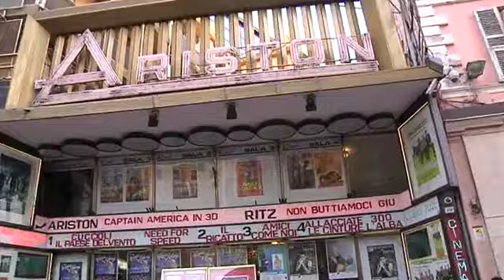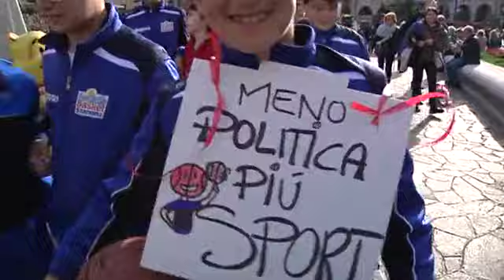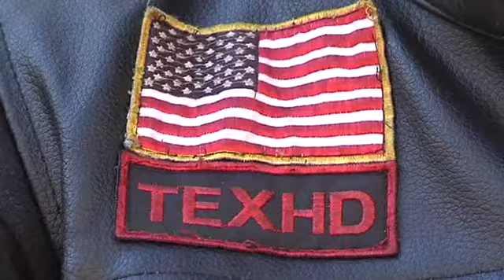TG Riviera dei Fiori di lunedi 31 marzo 2014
Sanremo: manifestazione di ragazzi e mamme al grido di "vogiamo una palestra";
Alla scoperta dei B.A.C.A. ovvero Bikers Against Child Abuse Italia;
Il meteo di Achille Pennellatore